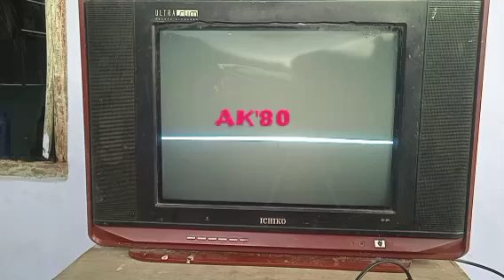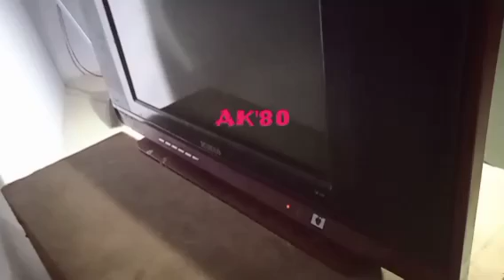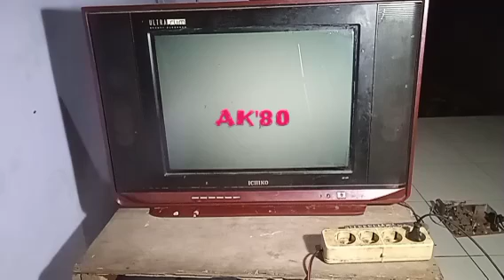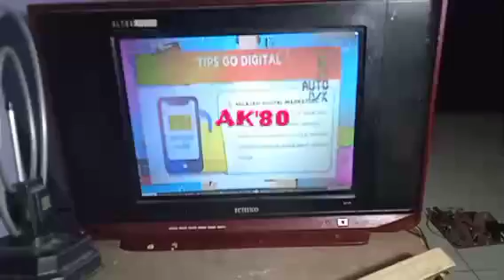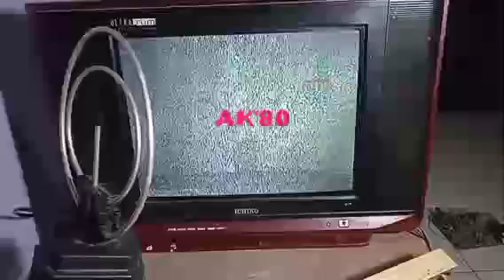PERBAIKAN TV CINA CUMA TAMPIL GARIS DATAR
ini cara perbaikan tv china merk ichiko tanpa alat ukur tampa ini itu langsung ganti aja  tiga komponen ini yaitu  2 elco sama satu ic vertikal 78040.
konten ini hanya sebagai bahan pembelajaran bagi yang penasaran mau perbaikan sendiri,cuma saya sarankan sebaiknya didampingin tehnisi atau orang yang sudah berpengalaman supaya tidak terjadi sesuatu hal yg tidak di inginkan
ayo para youtuber pemula butuh jam tayang biar cepet tercapai,para pencari subsribe mari kita saling membantu salam youtuber pemula.